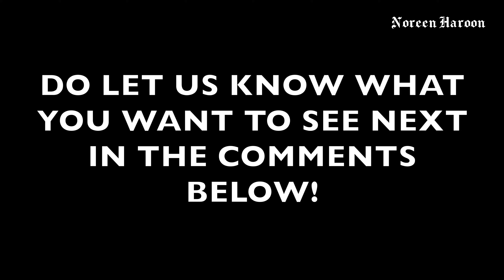Chicken Karahi Recipe | Restaurant style Chicken Karahi | Noreen Haroon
LAHORI KARAHI | EASIEST RECIPE | DESI PAKISTANI MAZA | NOREEN HAROON

Follow my food blog on Instagram
ALHUMDULILAH!